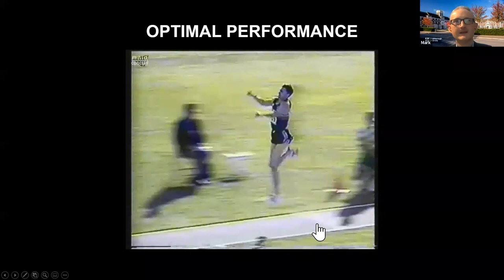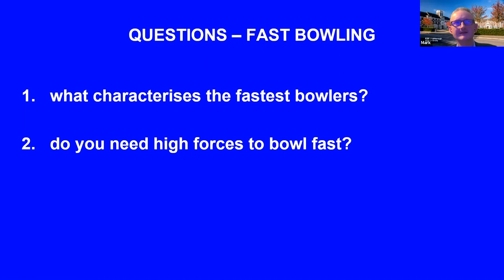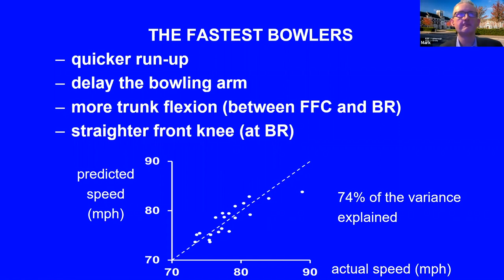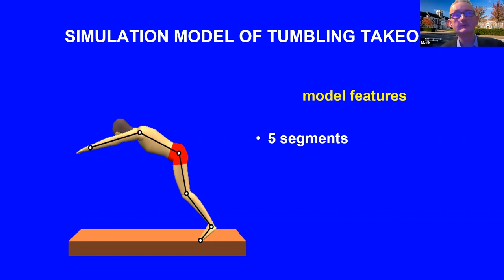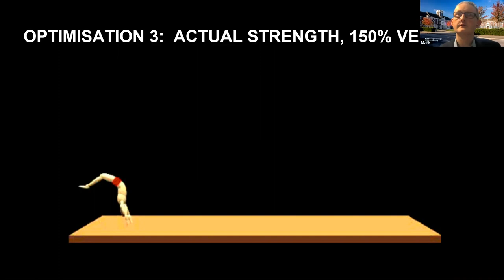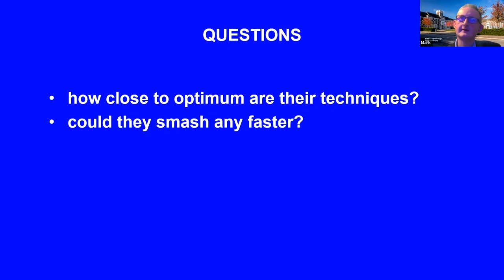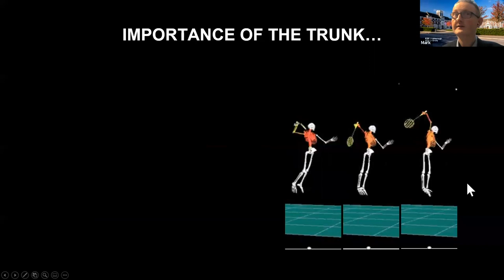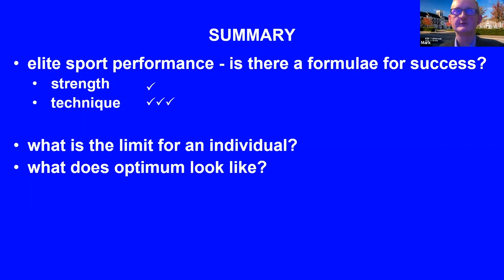Elite sport performance - is there a formulae for success? Prof Mark King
In the increasingly competitive world of elite sport, understanding the factors that limit human performance is critical as athletes push their bodies to the limit to achieve incredible performances that we can only dream of.  Over the last 30 years as technology has developed we are now able to quantify, examine, simulate and optimise human performance.  This presentation will explore the factors that limit human performance using examples from a range of sports including gymnastics, cricket, tennis and badminton.
BIOGRAPHY
Mark King is a Professor of Sports Biomechanics at Loughborough University and a Fellow of the International Society  of  Biomechanics  in  Sports.    His  research  combines  theoretical  and  experimental  techniques  in  biomechanics to explore and push the boundaries around optimum performance in sport.